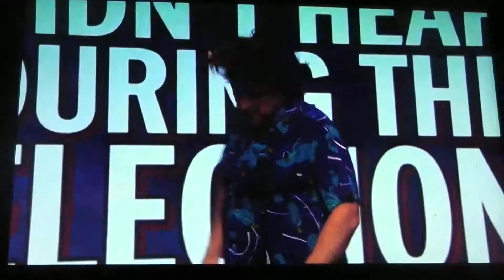Mock The Week - Milton Jones